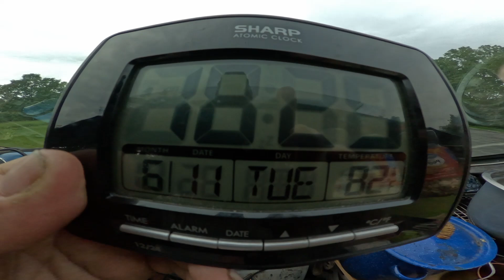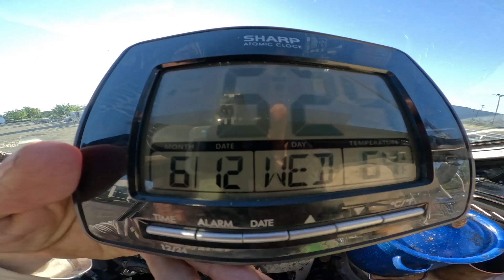Exploring Sandy Knoll Park and Navigating Wisconsin's Backroads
drive 6 21 T6 Sandy Knoll Saukville WI

Join me as I explore Sandy Knoll County Park in West Bend, Wisconsin, and navigate the scenic but challenging backroads of the state. In this video, I share my thoughts on the park's enforcement policies, my unexpected detours, and my personal experiences with the local environment. From discussing the importance of beach access to dealing with stomach issues and vinegar fumes, this journey is full of interesting observations and insights.

Topics covered include:

Thoughts on Sandy Knoll Park's beach access and enforcement
Navigating rural Wisconsin's backroads and unexpected road closures
Personal experiences with health and environmental factors
Observations on local wildlife and natural surroundings
Insights into local community and infrastructure
Come along for the ride and enjoy the sights and sounds of Wisconsin's countryside!